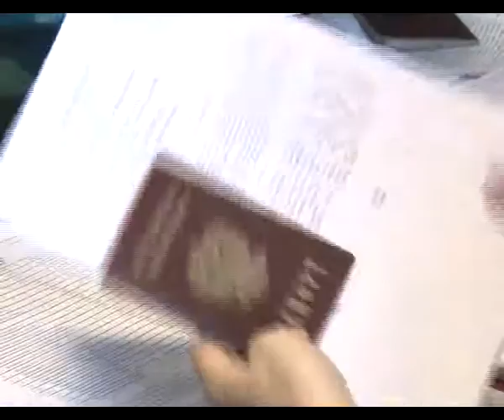В Селе Миннибаево Альметьевского района выборы проходят празднично